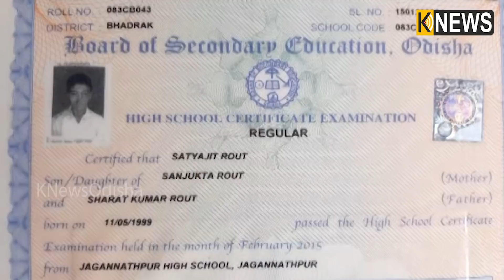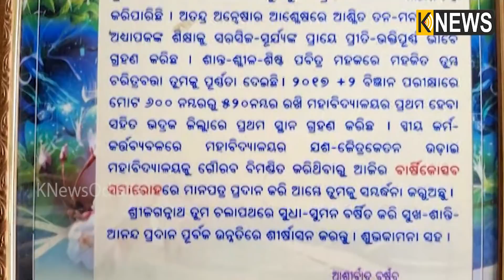ମେଟ୍ରିକ୍ ଓ ଯୁକ୍ତ ଦୁଇରେ ସର୍ବୋଚ୍ଚ ନମ୍ବର ରଖି ପାସ୍ ହୋଇଥିବା ଛାତ୍ରଙ୍କ ଅଵସ୍ଥାଦେଖି ଆପଣ କାନ୍ଦି ପକାଇବେ